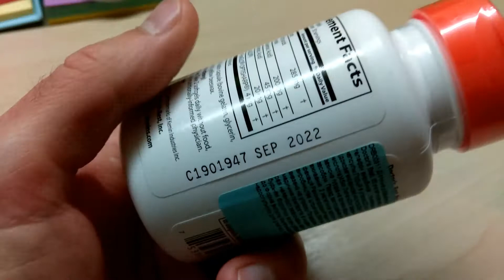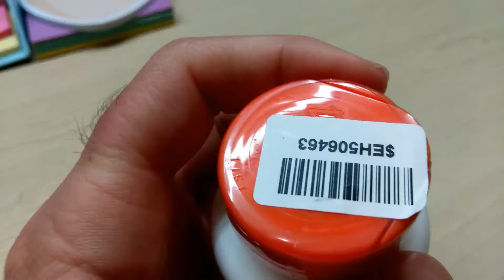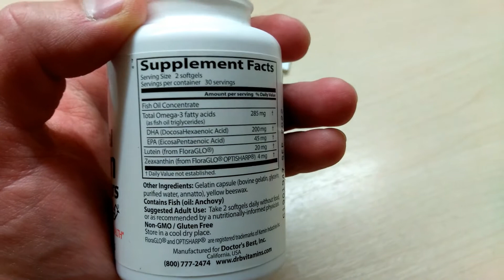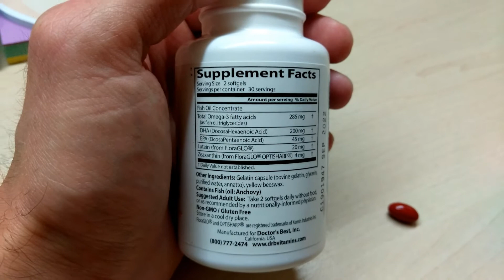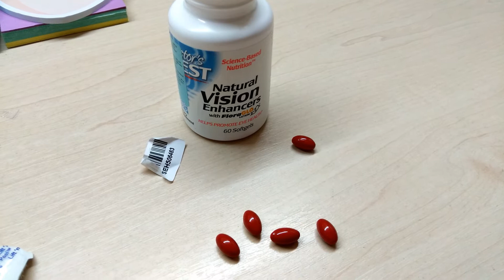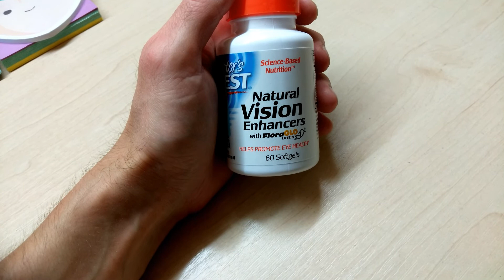Обзор: Натуральная добавка Doctor's Best Natural Vision Enhancers из Rozetka